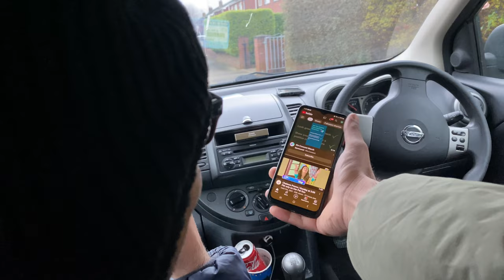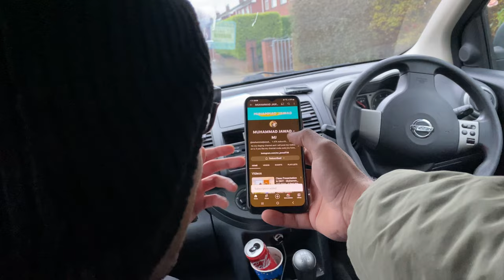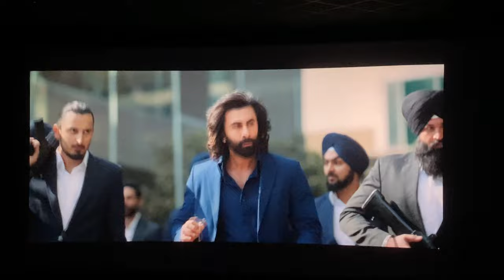Animal movie 🎥 in Dublin | Muhammad Jawad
Muhammad jawad-MJ